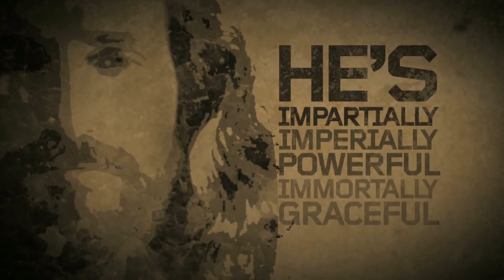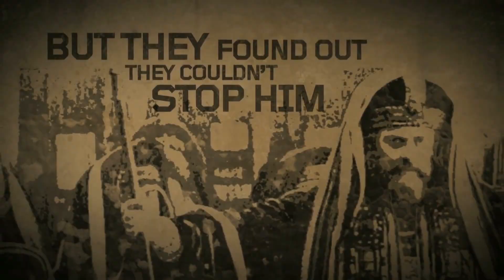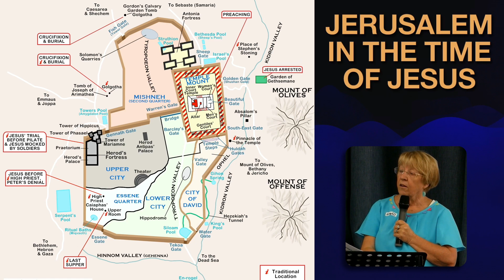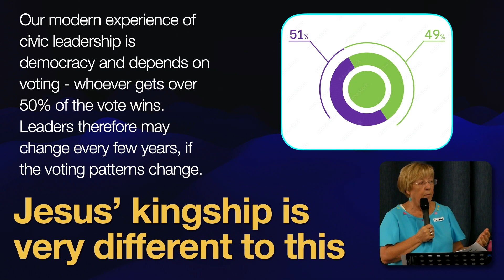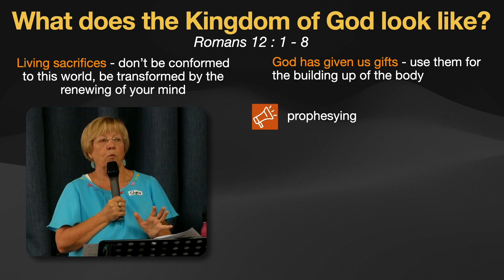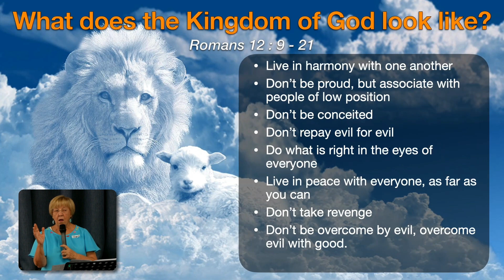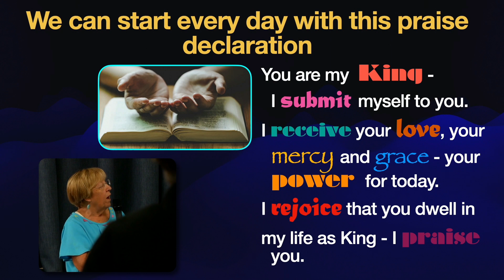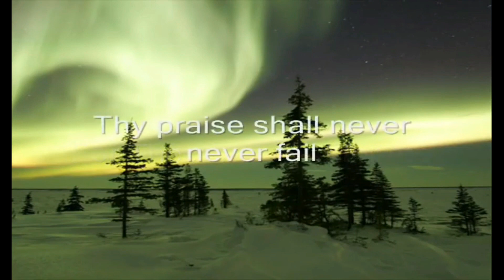JESUS IS 100% KING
This was the AFCC Family Service Sunday 020423.  Glynis Carrington one of our elders, unpacked what it means to you and me that Jesus is 100% King.   The community was challenged to be 100% obedient to the King and showed from Romans 12 what this would look like